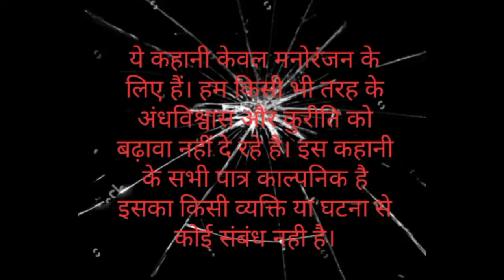अघोरी की शव साधना Part 3 || Aghori || Tantrik || Shav Sadhna || Betaal Siddhi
In this video we will listen how aghori perform shav sadhna.